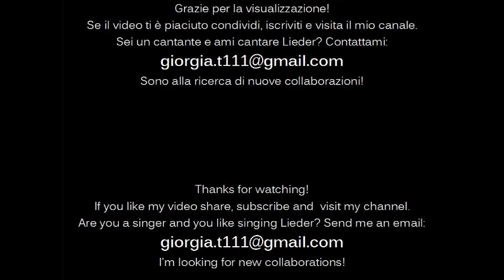Peter de Vocht: Little Waltz op. 9 n. 5 "Hommage à Schubert"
Giorgia Turchi, pianist

Peter de Vocht (*1969): Waltz op. 9 n. 5 "Hommage à Schubert"
Recorded live on a Gotrian Steinweg piano during the quarantine period
Peter "Rock" de Vocht is a New Zealand composer, software developer and Schubert lover.

💌🎵Sei un cantante? Ami cantare Lieder? Contattami perfavore, sto cercando nuove collaborazioni!

Are you a singer? Do you like singing Lieder?

☕🇮🇹 Vuoi sostenere il mio lavoro? Te ne sarò molto grata!

☕🇬🇧 Do you want to support me? Sometimes I really need it. I will appreciate it!